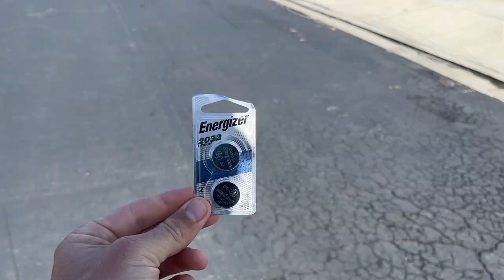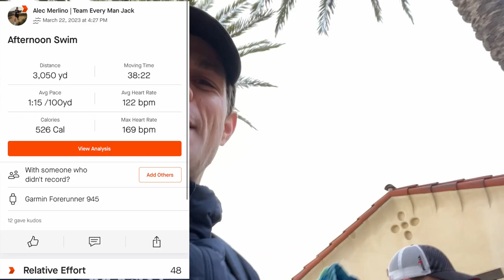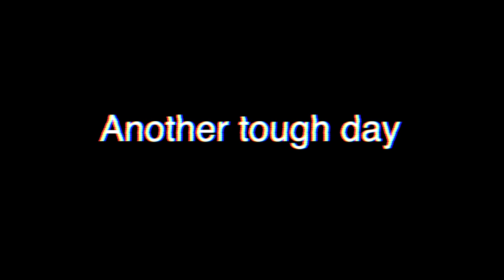The 15 hour training weeks continue